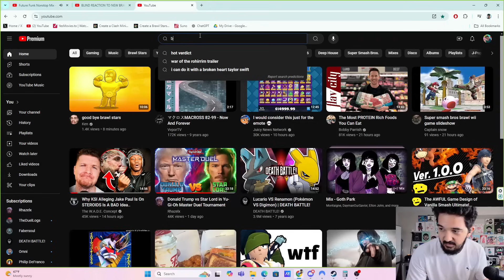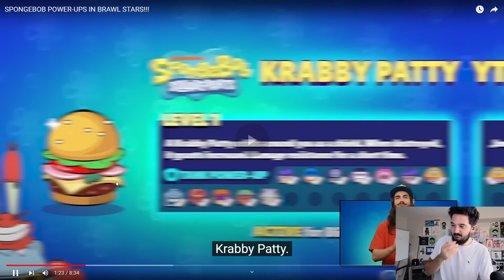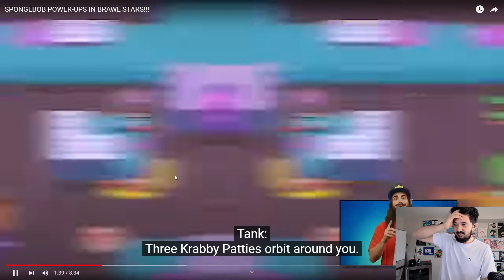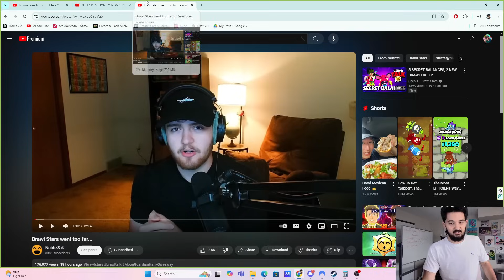SPONGEBOB IN BRAWL STARS?| Brawl Talk REACTION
It's been a crazy journey to hang out and play this amazing game.